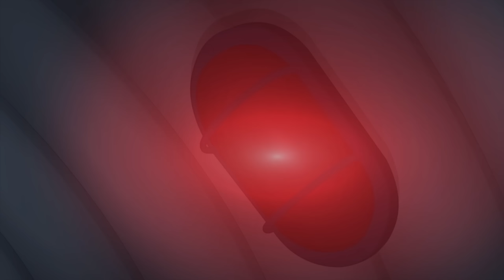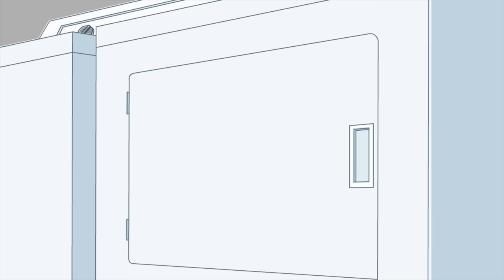Thankful For Family 💖 | Fugget About It | Adult Cartoon | Full Episodes | TV Show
Even though they may have their differences, the Falcone's are always thankful for each other (well... maybe not Cheech).